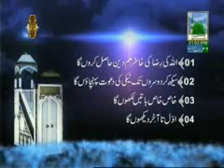Bayan Safr-e-Meraj صلَّی اللہ تعالیٰ علیہ واٰلہ وسلَّم .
Hazrat Maulana Muhammad Imran Attari